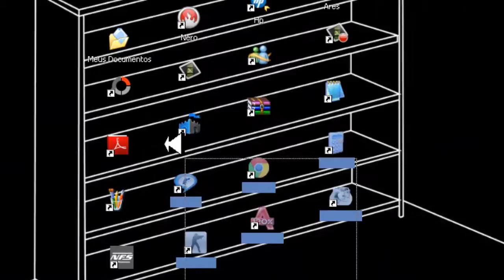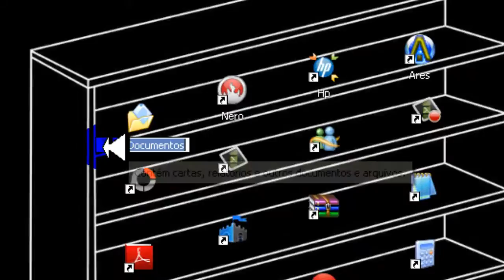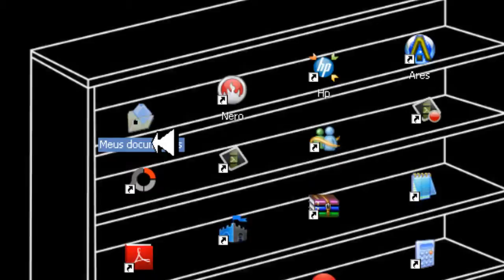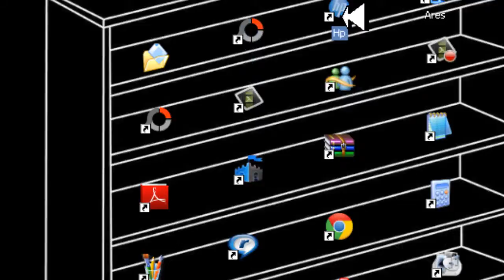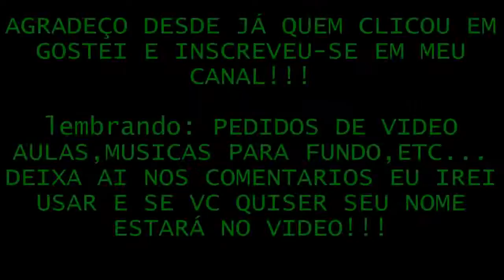Como deixar ícones Desktop Sem Nome PARTE1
Fácil Fácil

Duvidas deixa nos comentários...Mais só seguir video aula não tem erro.

Link para download da imagem que usei na video aula alt+255:

Na parte 2 eu irei ensinar como tirar nome e deixar sem icone (invisível) um arquivo =).